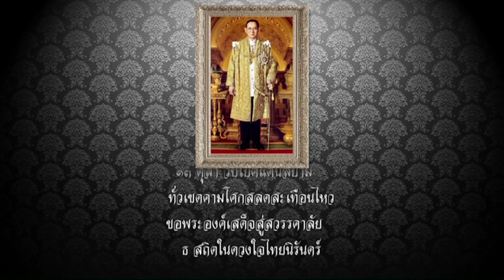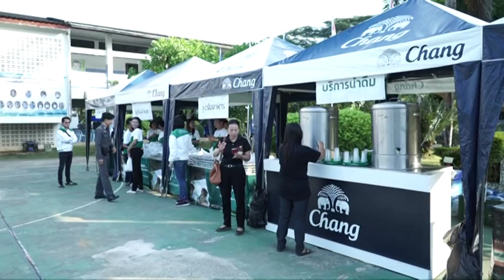คนไทย หัวใจไม่ท้อ.. CH.5 ( 24 ธค.2559 )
ตอน :: 17 ปี ไทยเบฟรวมใจต้านภัยหนาว ร่วมสร้างสังคมแห่งการให้ที่ยั่งยืน
ออกอากาศ :: วันเสาร์ที่ 24 ธค. 2559